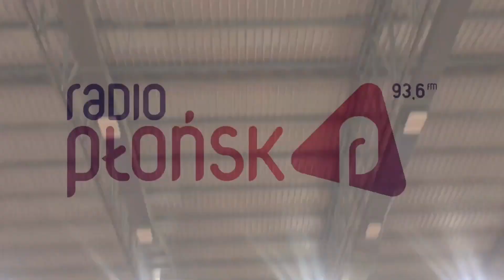Orlen Przedszkoliada Tour 2020 PŁOŃSK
Około 200 rozbieganych przedszkolaków z placówek działających na terenie Płońska bawiło się w hali Miejskiego Centrum Sportu i Rekreacji w czasie szóstej odsłony Orlen Przedszkoliada Tour 2020 w Płońsku. Popularna drużyna Kangura przygotowała osiem sportowych stacji.